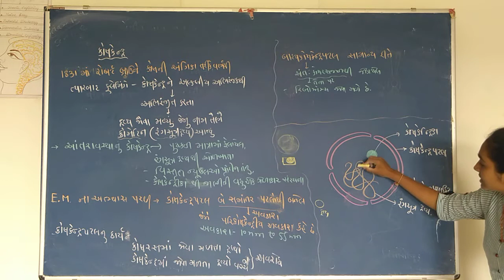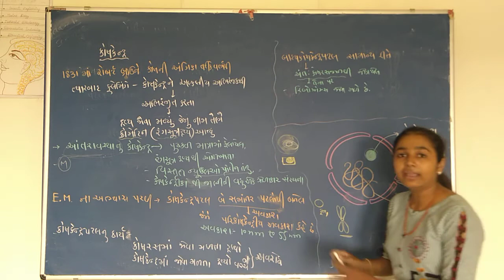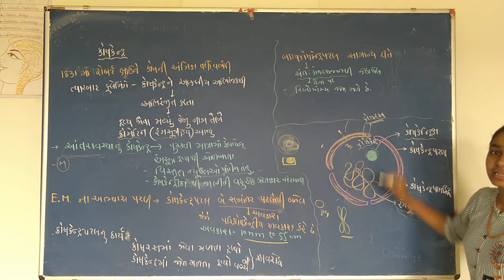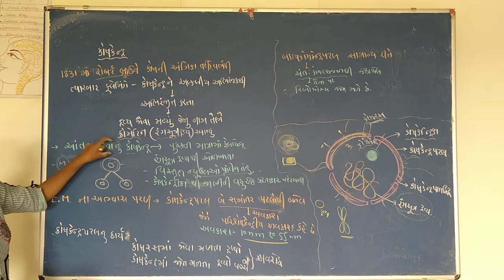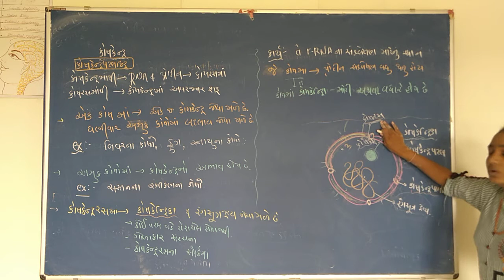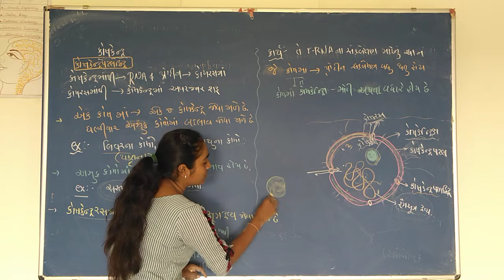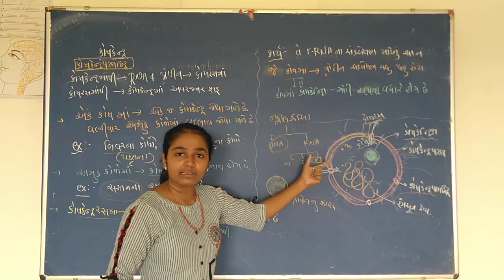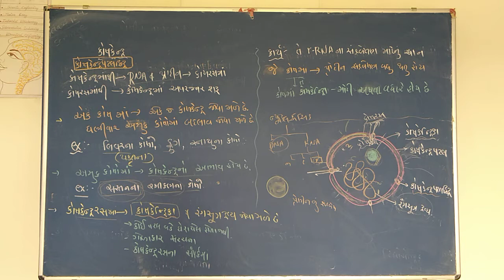ધોરણ - 11(વિ.પ્ર) વિષય - જીવ વિજ્ઞાન પ્રકરણ - 8